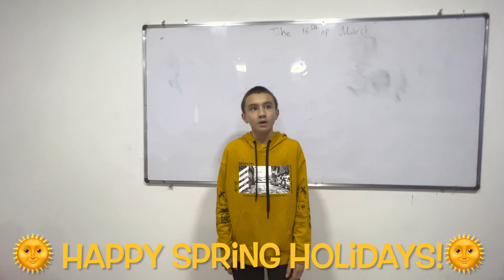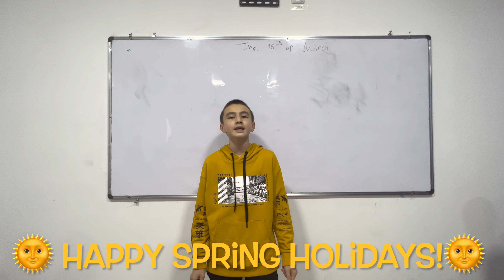Navruz 2022 | نوروز 2022 | Наврӯз муборак! С праздником!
Navruz 2022 | نوروز 2022 | Наврӯз муборак! С праздником Навруз!